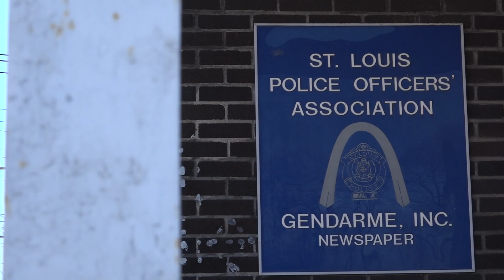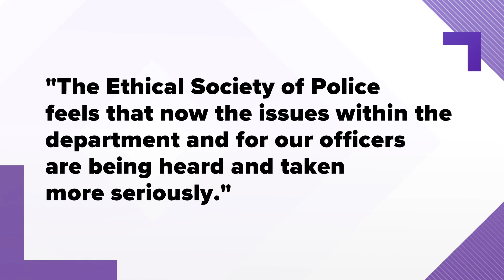How Mayor Jones outmaneuvered police unions to defeat state takeover of St. Louis police department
St. Louis Mayor Tishaura Jones hasn't worked in the Missouri legislature for a decade, but in a high profile fight for control of the St. Louis Metropolitan Police Department, the "recovering legislator" showed she still knows how to maneuver in Jefferson City. When the final gavel dropped in the Missouri Senate on Friday night, the police department remained in the mayor's hands, and by extension, in the hands of city voters.